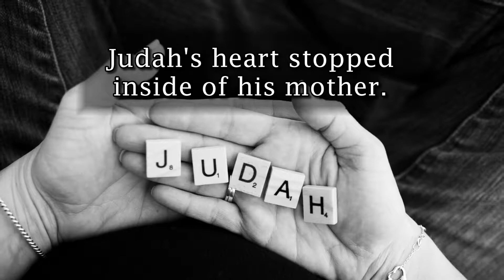Burial Gowns for Infants PKG